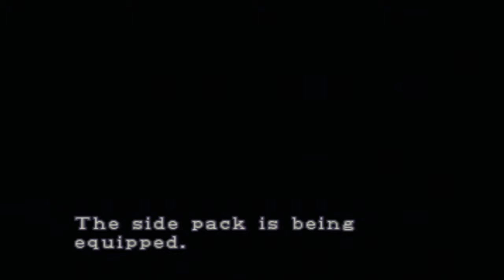Resident Evil 2 walkthrough Part 9 Leon A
ADA WAIT!